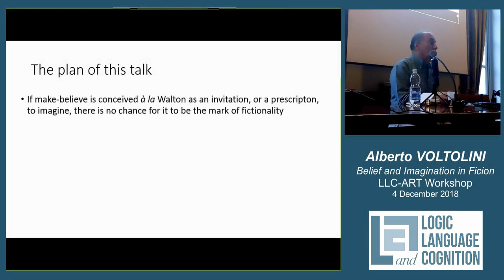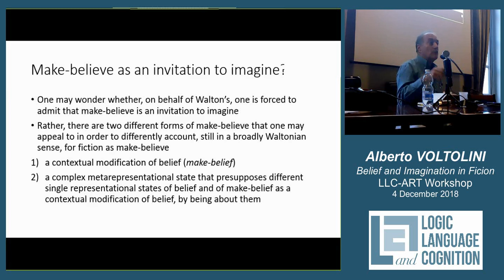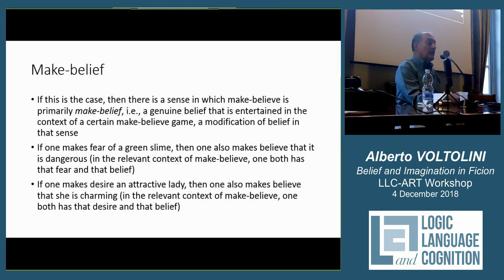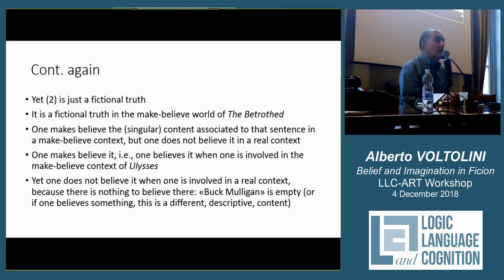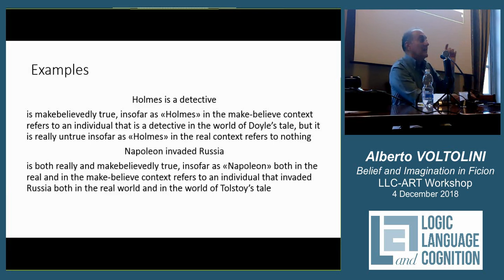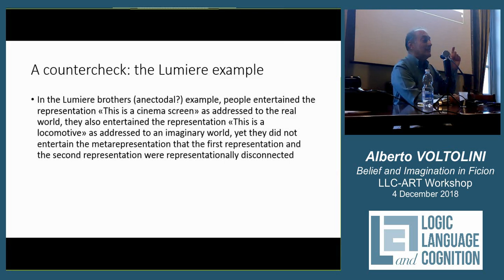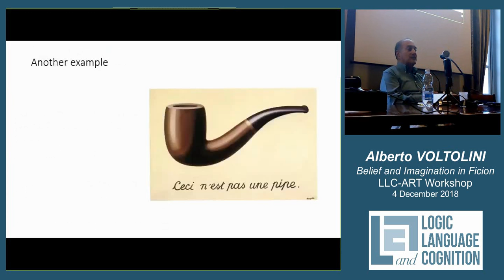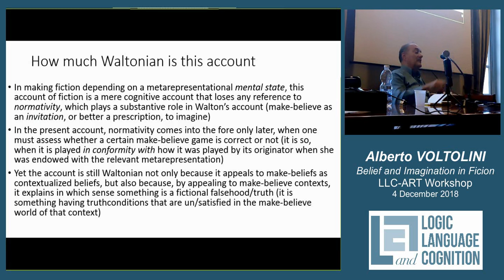Alberto VOLTOLINI: Belief and make-belief: A minimally contextualist approach to fiction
Talk given at the international workshop “BELIEF and IMAGINATION in FICTION”, Center for Logic, Language, and Cognition (LLC), University of Turin, 4 December 2018.